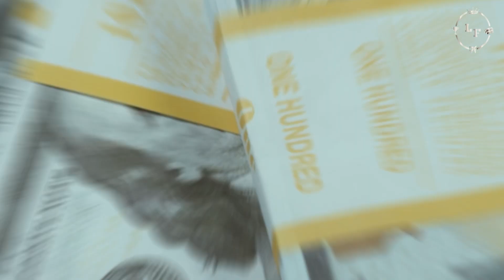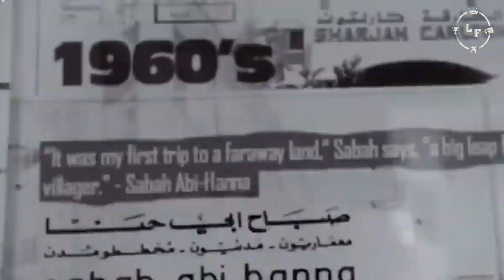Top 10 Richest Royals in the World || Best Royal Family Net Worth 2022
In this episode, we will discuss in detail the Top 10 Richest Royals in the World - Best Royal Family Net Worth 2022. We all want to live larger than life own a mansion, fly a private jet, and flash that billion-dollar smile as we are stunned by the paparazzi.

But some don't just live larger than the life they rule the worlds from the Arab prince's neck-deep in dazzle and splendor to the European powers. Their simplicity welcomes luxury flow.

                                                                            💎HashTags💎